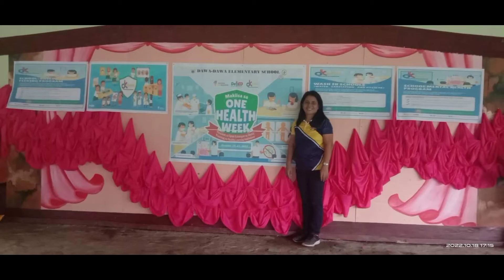Medical and Dental Check-up @Dawa-Dawa ES from division of zamboangasibugay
Medical and Dental Check-up @Dawa-Dawa Elementary School conducted by our school district nurse n 2 dentist from the division of Zamboanga Sibugay... in the celebration of the onehealthweek...thank you soo much... DDES were so grateful and bless!